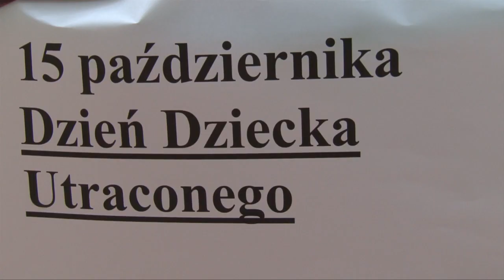Dzień Dziecka Utraconego, Żary 15.10.2012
15 października obchodzony jest Dzień Dziecka Utraconego. Wszyscy rodzice,
którzy stracili dziecko pamiętają o tym przez cały rok, ale tego dnia
szczególnie mocno. W poniedziałek, 15 października, po raz pierwszy w Żarach
mieli okazję spotkać się i wspólnie wypuścić do nieba różowe i niebieskie
baloniki z imionami dzieci. - Nie spodziewaliśmy się takiej liczby, kiedy
byliśmy po raz pierwszy na takim spotkaniu w Zielonej Górze, było nas dużo
mniej, niż teraz w Żarach - mówi małżeństwo, które zainicjowało
przedsięwzięcie. - To oznacza, że taka inicjatywa jest w naszym mieście
potrzebna. Tutaj przyszli ludzie, którzy stracili swoje dziecko nawet
trzydzieści lat temu i wciąż bardzo to przeżywają. Część z nich musiała
pożegnać swoje nienarodzone jeszcze dzieci. W takich przypadkach często jest
problem pochówku, jeśli nie ma zaświadczenia o porodzie jest to niemożliwe.
Stąd pomysł, żeby w mieście powstał pomnik dziecka nienarodzonego.

Taką inicjatywę zgłoszono w ubiegłym roku, najprawdopodobniej w przyszłym
rodzice, którzy stracili nienarodzone dzieci, będą mogli pomodlić się przy
ich symbolicznym grobie. Pomnik ma powstać na cmentarzu komunalnym w Żarach.

W sobotę (20.10.) rodzice, którzy stracili swoje dzieci mogą przyjść do
świetlicy (siedziba Towarzystwa Przyjaciół Dzieci) przy ul. Podchorążych 4 a
o godzinie 12.00.